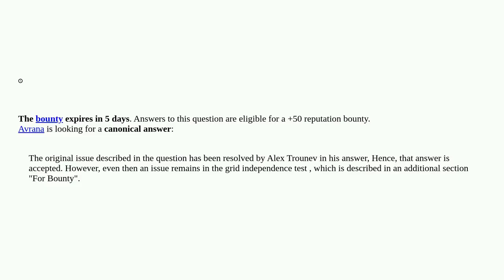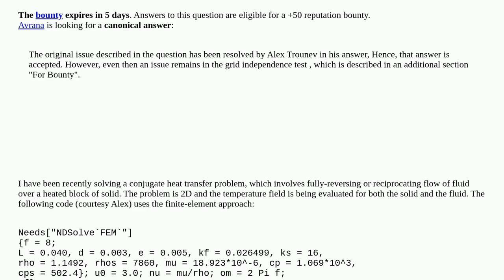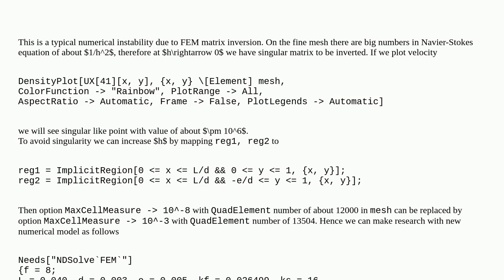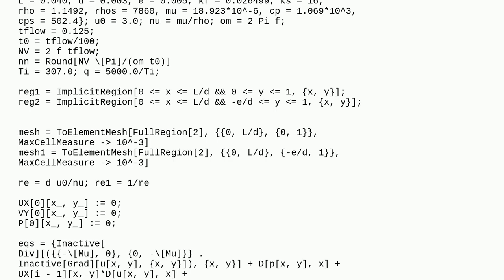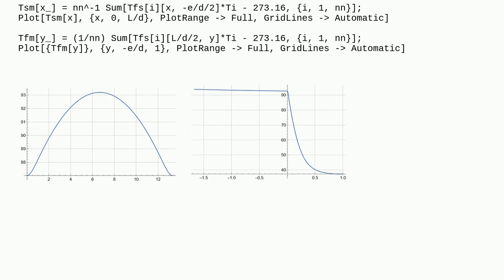Refining mesh size leads to absurd results for a coupled heat transfer FEM model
A special thanks goes out to the community

  finite-element-method modeling mesh differential-equations fluid-dynamics